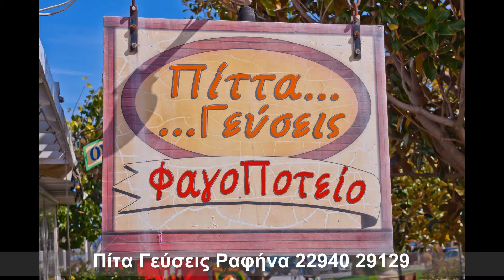Πιτα Γευσεις Ραφηνα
Πιτα Γευσεις Ραφηνα Μενου